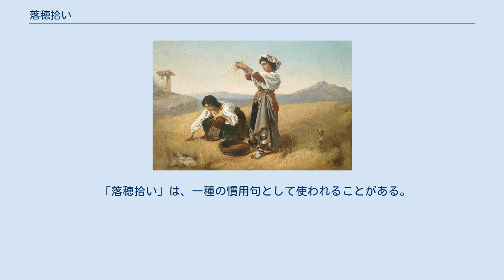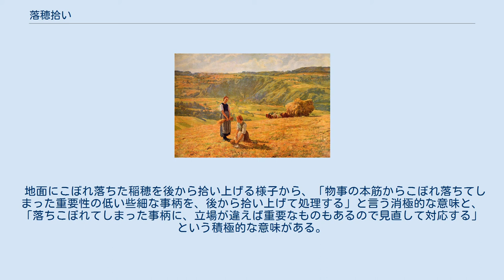落穂拾い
ミレー「落穂拾い」 ウジェーヌ・ビュルナン「落穂拾い」 アントン・ロマコ「落穂拾い」 落穂拾い（おちぼひろい）は、穀物の収穫後に、または収穫に加えるために、田畑に散らばる穂を拾い集めること。
 旧約聖書「レビ記」19章9節から10節に定められた律法に、「穀物を収穫するときは、畑の隅まで刈り尽くしてはならない。収穫後の落ち穂を拾い集めてはならない。…これらは貧しい者や寄留者のために残しておかねばならない。」とある。
また「レビ記」23章22節には「畑から穀物を刈り取るときは、その畑の隅まで刈り尽くしてはならない。収穫後の落ち穂を拾い集めてはならない。貧しい者や寄留者のために残しておきなさい。」、「申命記」24章19節には「畑で穀物を刈り入れるとき、一束畑に忘れても、取りに戻ってはならない。それは寄留者、孤児、寡婦のものとしなさい。」とある。
これは近代の農村社会でも貧者の権利として一部に残っていた慣習である。
 「ルツ記」では、未亡人となったルツが義母のナオミを養うために、裕福な遠縁の親戚ボアズの畑で落穂拾いをする。
ボアズは姑につくすルツに好意をもっていた。
この姑ナオミのおかげで、ルツとボアズは結ばれ、ダヴィデの祖先となる。
 ジャン＝フランソワ・ミレーの絵画『落穂拾い』のテーマでもあり、農村の貧しき人々を描いただけの作品ではない。
 「落穂拾い」は、一種の慣用句として使われることがある。
 地面にこぼれ落ちた稲穂を後から拾い上げる様子から、「物事の本筋からこぼれ落ちてしまった重要性の低い些細な事柄を、後から拾い上げて処理する」と言う消極的な意味と、「落ちこぼれてしまった事柄に、立場が違えば重要なものもあるので見直して対応する」という積極的な意味がある。
 ウィキメディア・コモンズには、落穂拾いに関するカテゴリがあります。